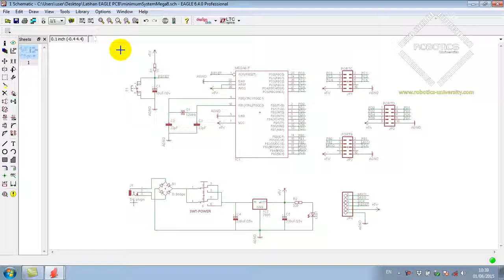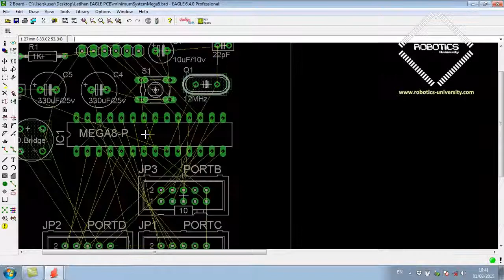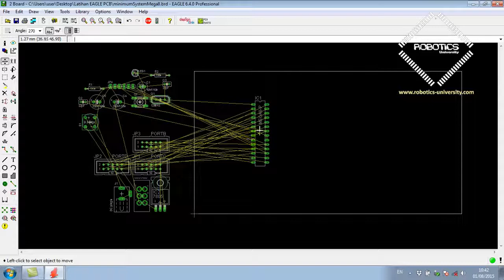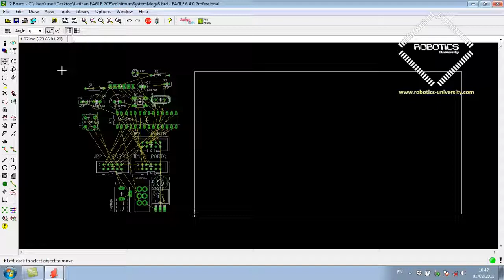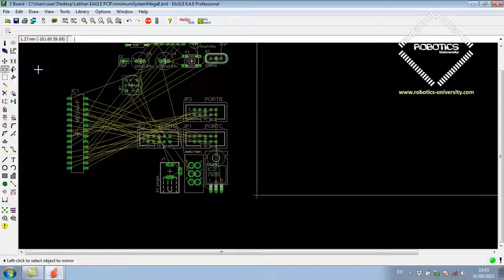Tutorial Belajar Eagle PCB Part 21 : Mengenal area pembuatan layout PCB (Bahasa Indonesia)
cadsoft eagle professional

Mengenal area pembuatan layout PCB

Tutorial